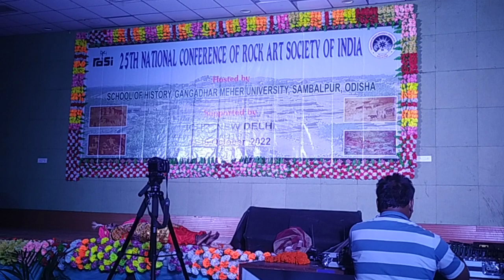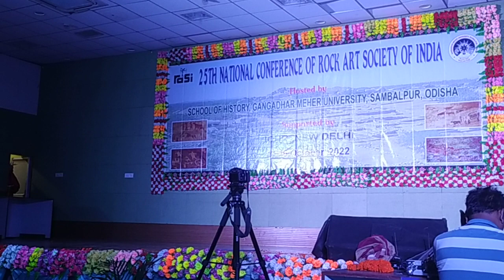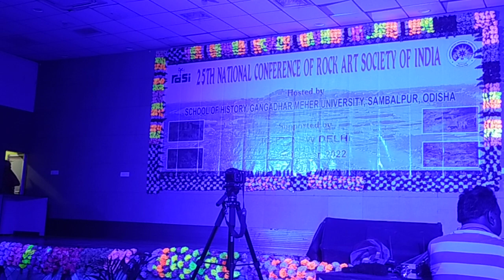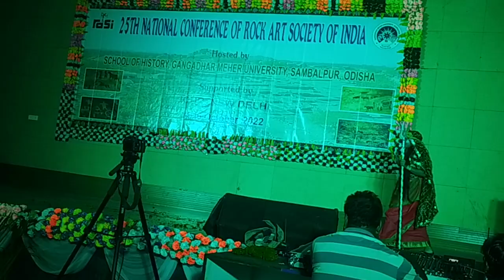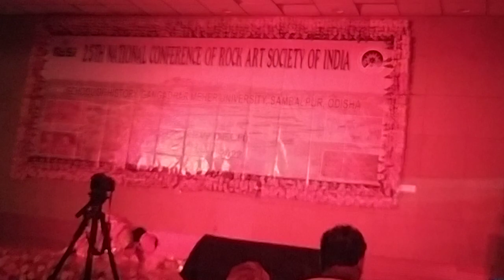Siri Samalei (part -1), RASI Cultural programme, School of history gmu, Sambalpur